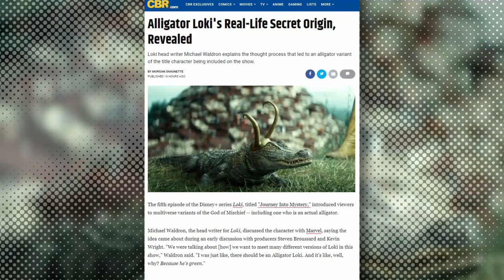Alligator Loki's Real-Life Secret Origin, Revealed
Loki head writer Michael Waldron explains the thought process that led to an alligator variant of the title character being included on the show.